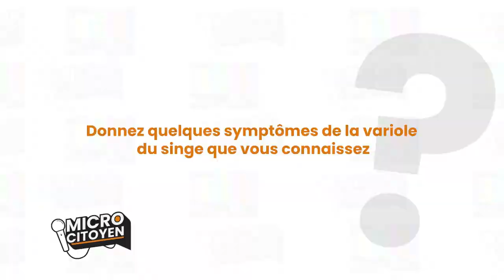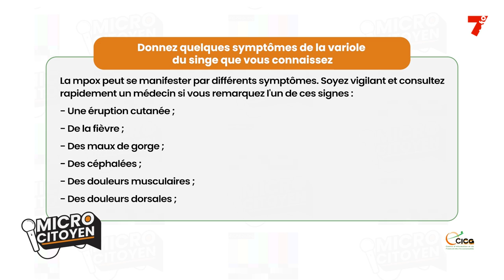MICRO CITOYEN | Donnez quelques symptômes de la variole du singe